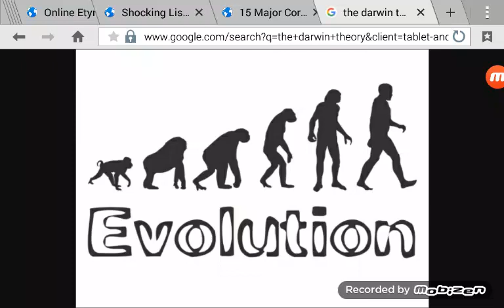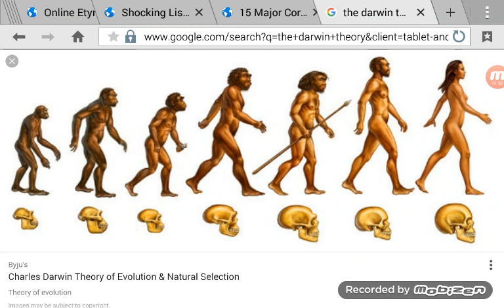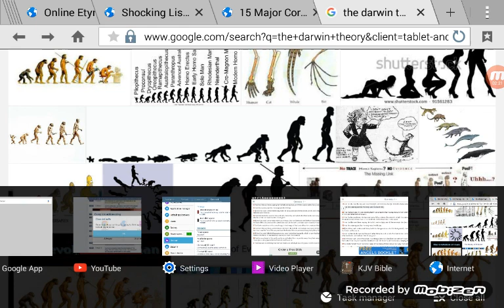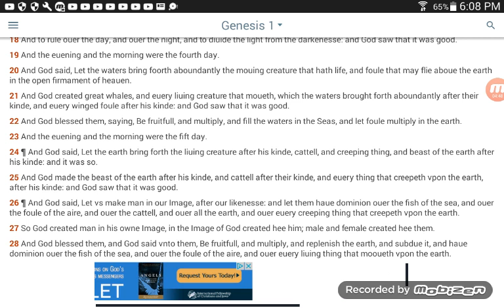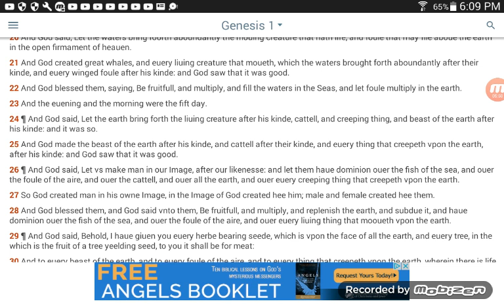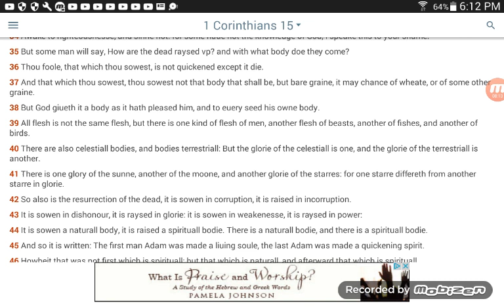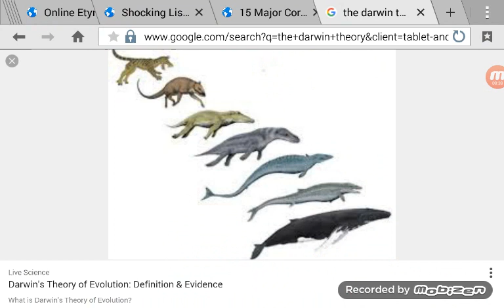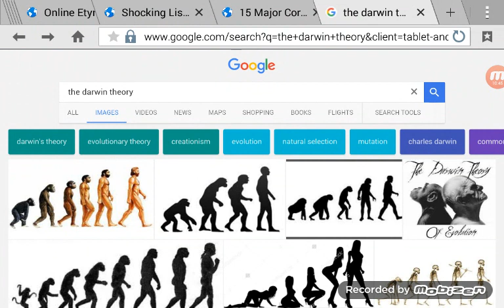The Bible Debunks The Darwin Evolution Theory